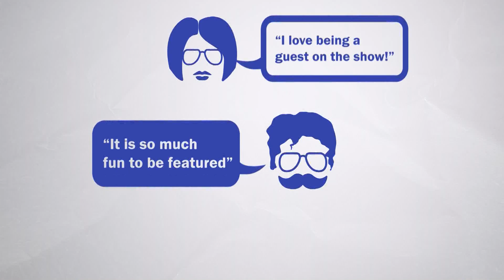Spectrum Daily HD 08 28 23 Kelly Mensah